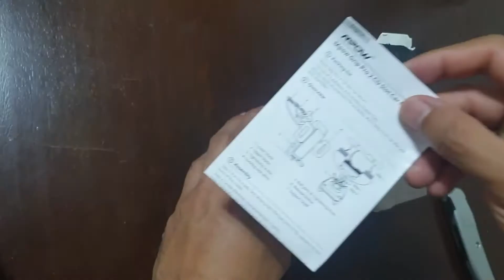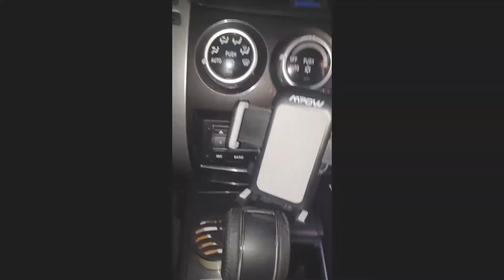MPOW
The unboxing of MPOW car phone holder.